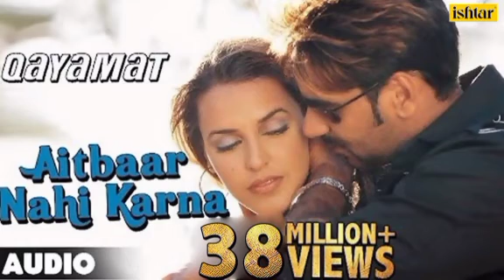Aitbaar Nahi Karna Full Song | Qayamat | Ajay Devgan, Neha Dhupia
Aitbaar Nhi karna full song

Qamayat movie full song

Ajay Devgan movies Songs

Bollywood songs

Sad Songs

Old Songs

new Songs

Sadabahar Songs

Evergreen Songs

Jubin Notiyal Songs